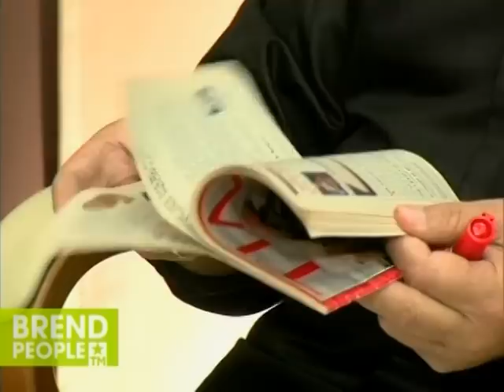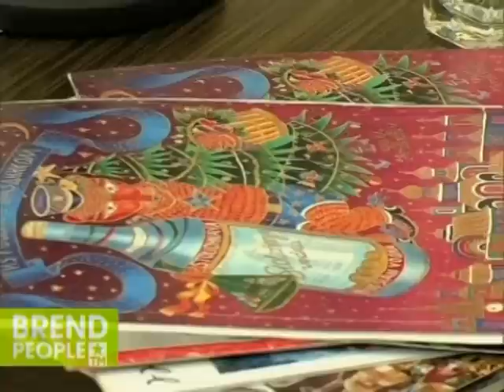LYDI BREND GORBA4EV1 09 Bobrov